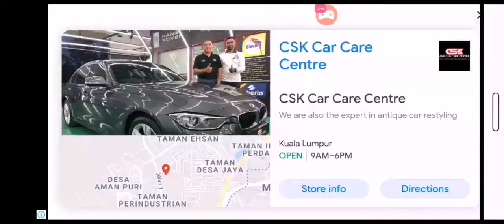How to become an imposter 101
This game is just too much fun absolutely